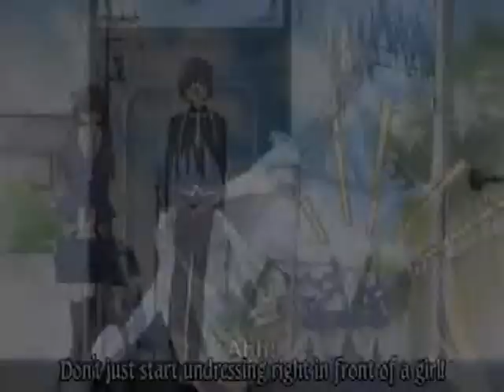Anime here in your arms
its not the whole song ;-P

AND THE ANIME BELONGS TO THEIR OWNER!